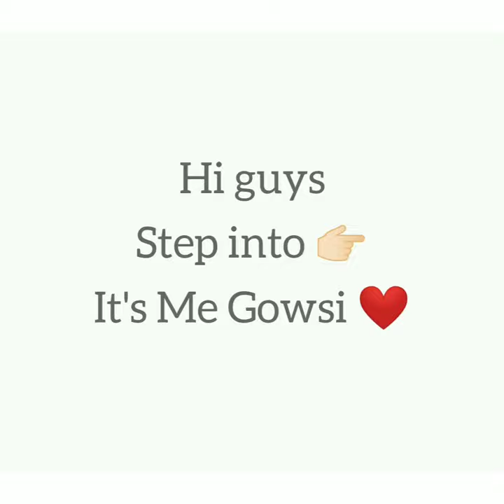Rat 🐁| Pencil Drawing ✏️🐀| Easy art 🎨| Gowsi❤️